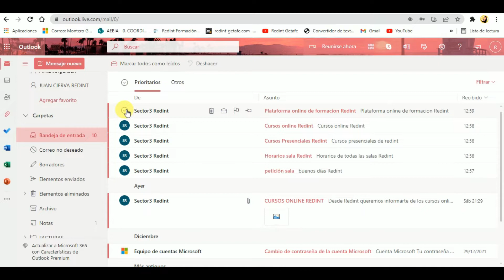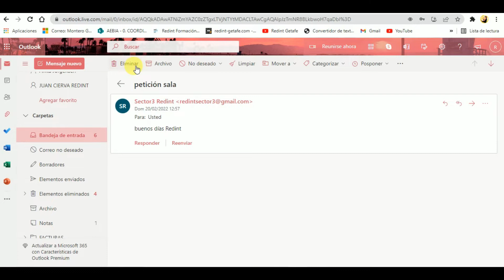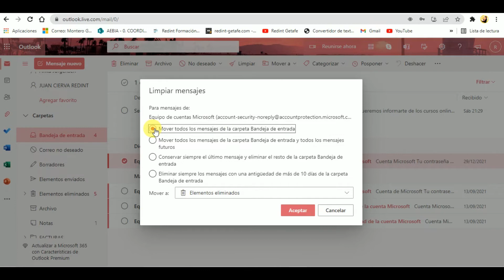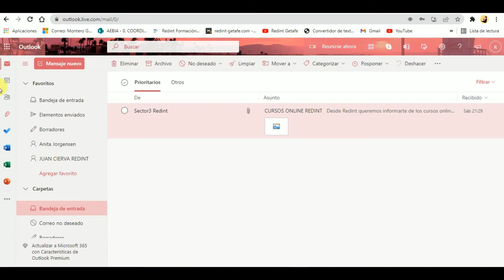OUTLOOK: ELIMINAR CORREOS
En este vídeo os enseñamos como eliminar un correo en Outlook.